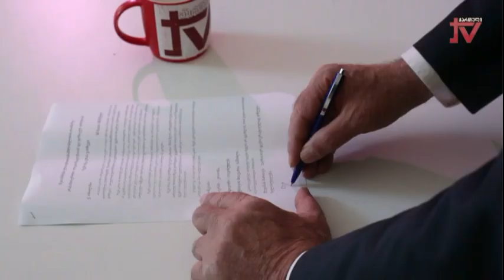,"ჩვენ სხვა გზას ვირჩევთ" თეიმურაზ შაშიაშვილი, თემურ ბობოხიძე ,11.12.2024